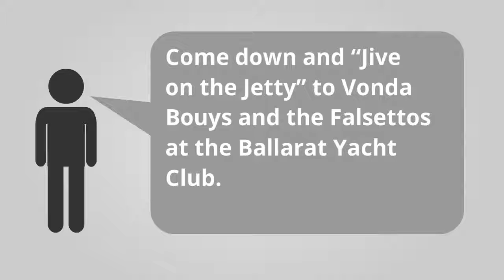What's On in Ballarat [Feb 23 - Mar 1, 2015] by Ballarat Accommodation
Comfort Inn and Suites City Views Ballarat
101 Curtis Street, Ballarat, Vic, Australia 3350

Look forward to some great events this week!

Tony Ellwood, Director of the National Gallery of Victoria, will give an overview of the NGV’s major exhibitions, Collection display and programs for 2015.

A world class performance by Chamber Philharmonia Cologne. An inspiring performance across all generations to enjoy classical music.

The Ballarat Great Outdoor Expo: Love the outdoors? Then the Ballarat Great Outdoor Expo is for you.

Come down and “Jive on the Jetty” to Vonda Bouys and the Falsettos at the Ballarat Yacht Club.

Visit Ballarat and choose Comfort Inn and Suites City Views for your Accommodation needs.